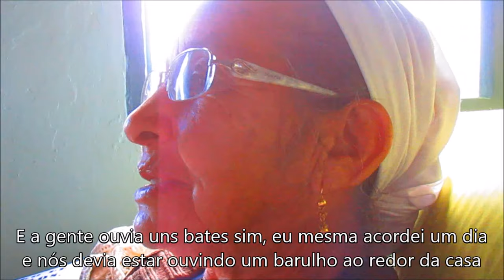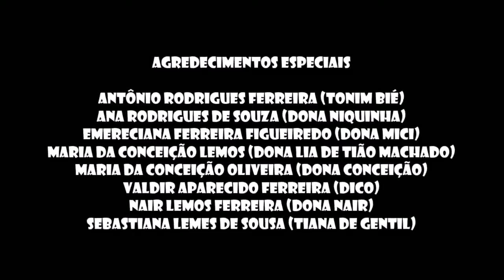A Lenda do Lobisomem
Material produzido em Janeiro de 2016 para o Projeto Contos, Lendas e Histórias de Chapada do Norte